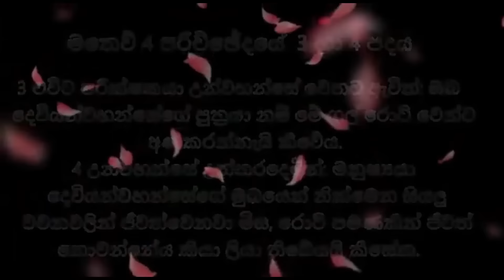පරීක්ෂා වලින් ජයගමු || 🙏රාත්‍රි බලවත් යාච්ඤාව || 2024.07.27